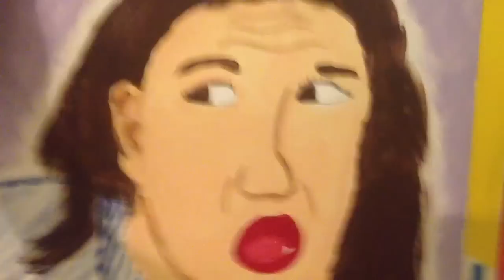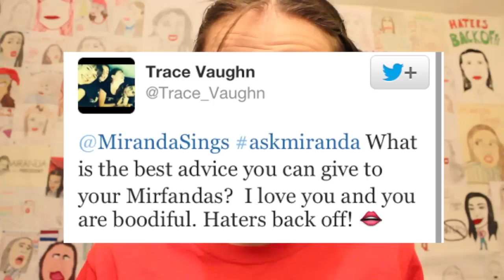THE HIGHEST NOTE EVER SUNG! - Miranda Q&A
Q&A of me.  i answer ur questins.